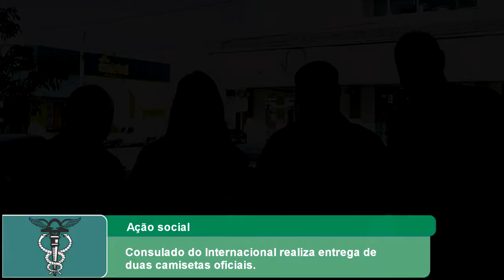Consulado do Internacional realiza entrega de duas camisetas oficiais. Veja mais em